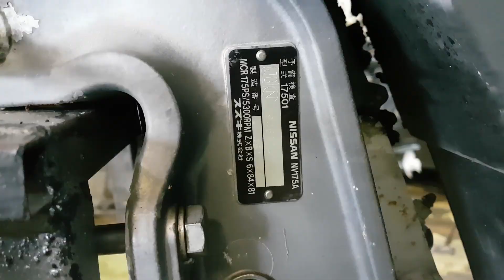⚙️☠️🔧Обрыв поршня Nissan 175. Неизвестная причина смерти лодочного мотора...